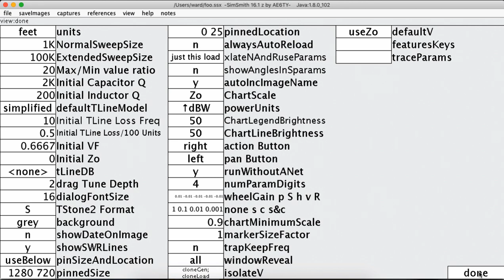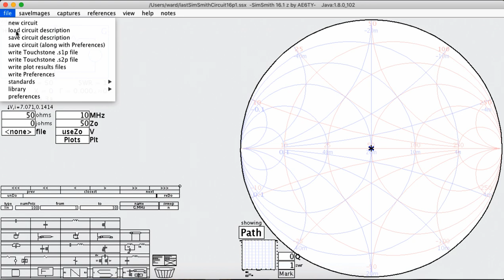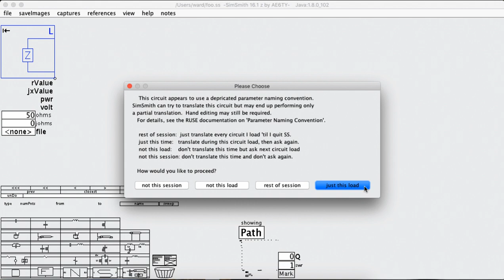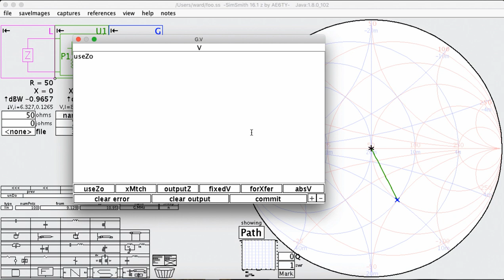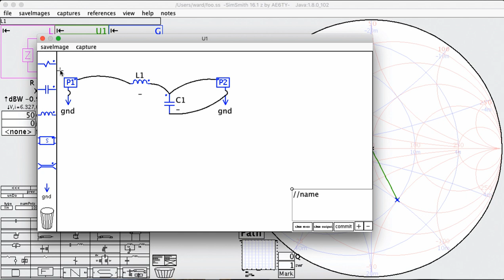intro 16p1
What to expect when using Version 16 for the first time.

A few things have changed but, honestly, only a few for most users...